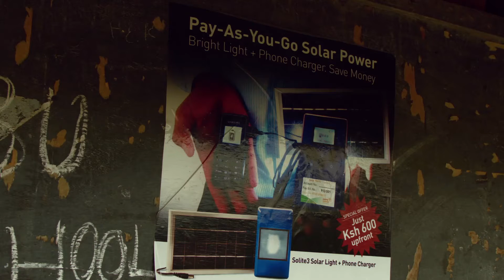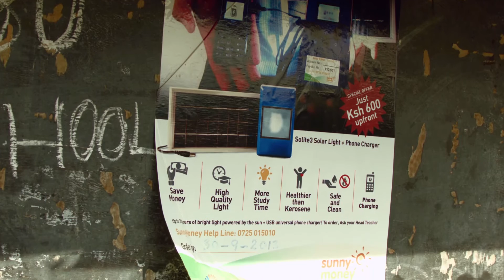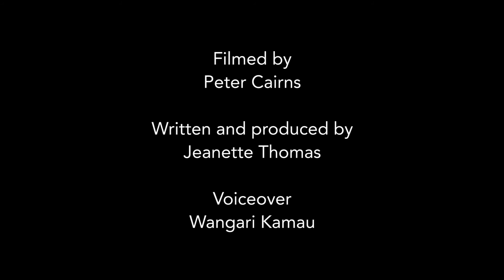How it Works: Digital Finance and Solar Energy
In places where people live off the energy grid but use mobile money, such as small communities in Kenya, companies like Angaza Design are expanding access to energy via pay-as-you-go home solar units. "Pay-as-you-go is really attractive when you're trying to target energy access at the base of the pyramid," says Angaza's Ellie Higham. Purchasing solar lights through mobile money accounts brings many benefits to families, including longer study hours for children, less money spent on inefficient sources of fuel - such as paraffin - and a convenient way of paying for energy access.

Written and Produced by Jeanette Thomas, 2014